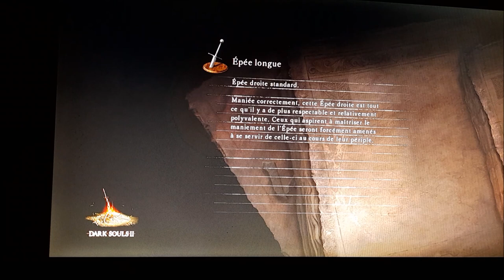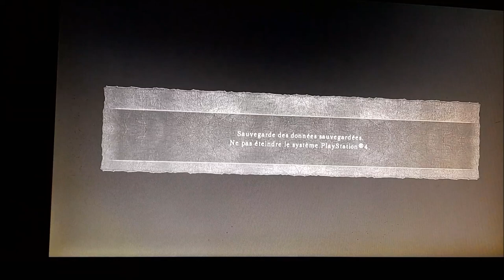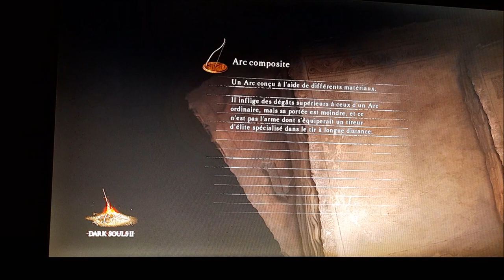DARK SOULS 2 ravin noir en SL1